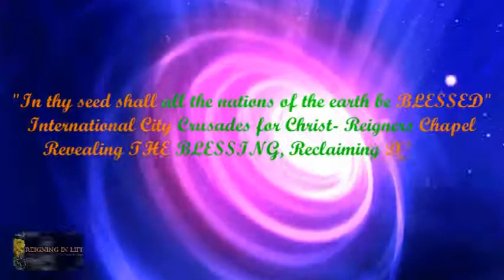Nov 22ND, 2011.